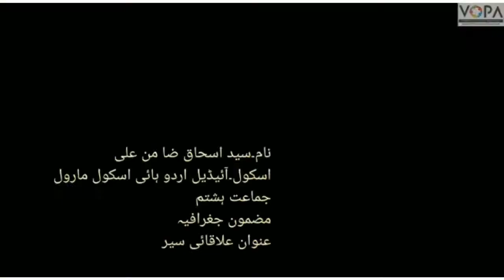8th | Geography | Chap No.1 | علا قائی سیر | V1 | VSchool